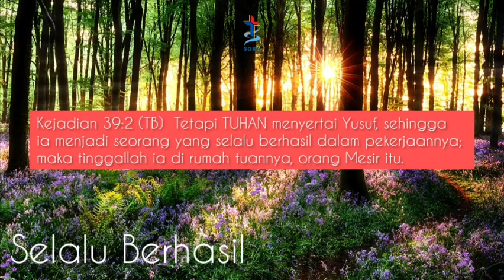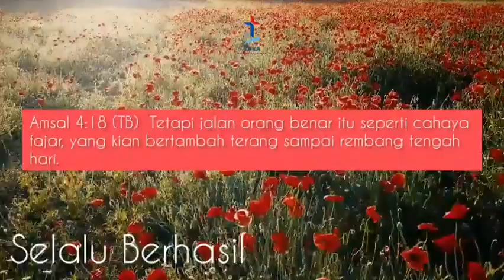Sabda Hidup : Selalu Berhasil || Soka Community Church